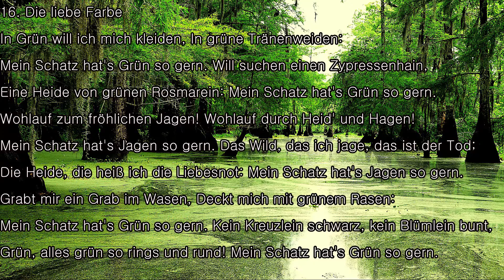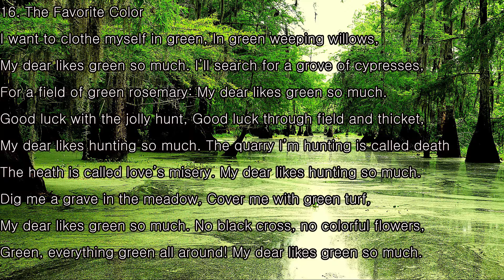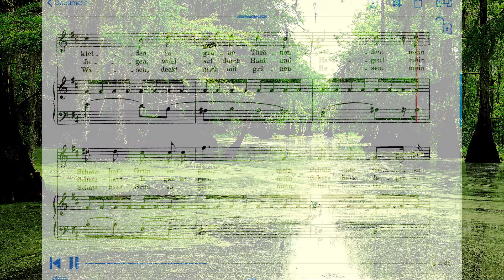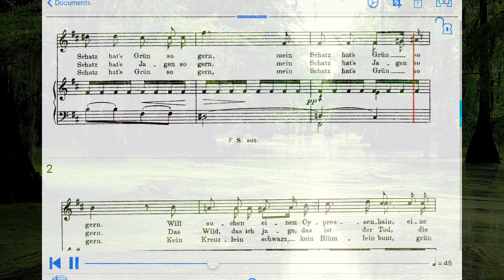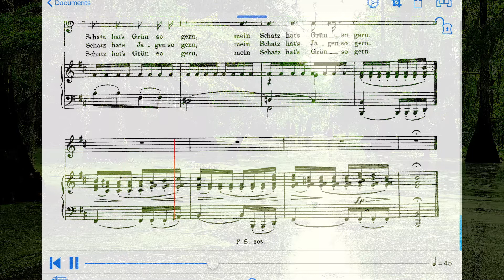슈베르트 아름다운 물레방아 아가씨 16. 가장 좋아하는 색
16. Die Liebe Farbe
Die Schöne Müllerin
F. Schubert
테너 김석철 Operahaus5편